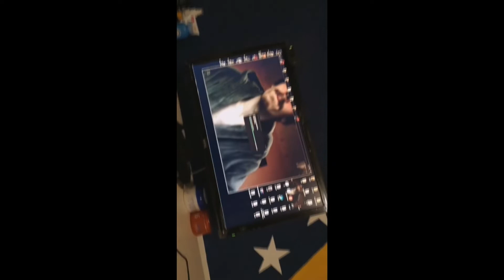Kiki do you love me?